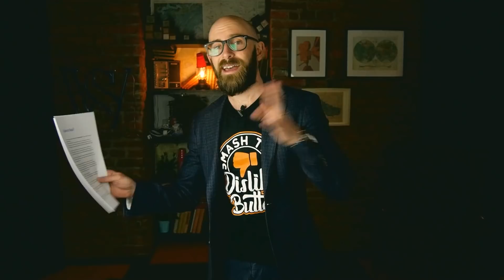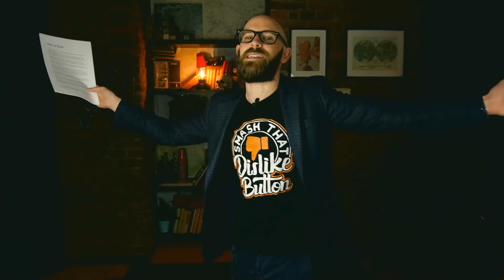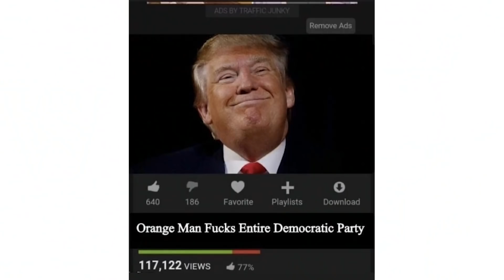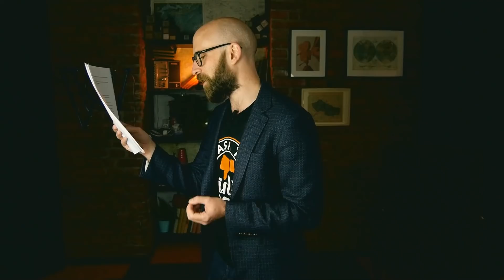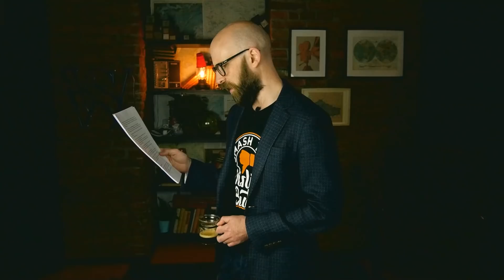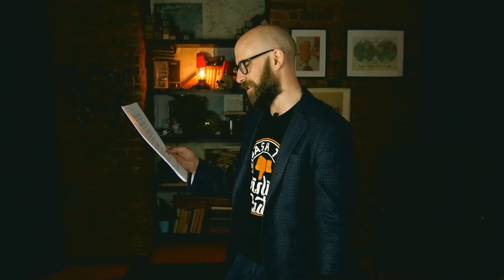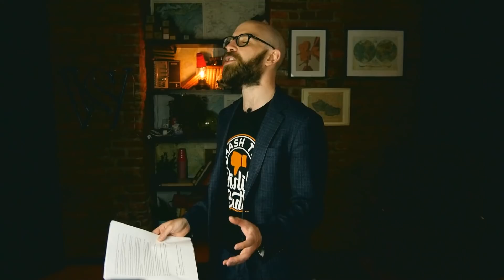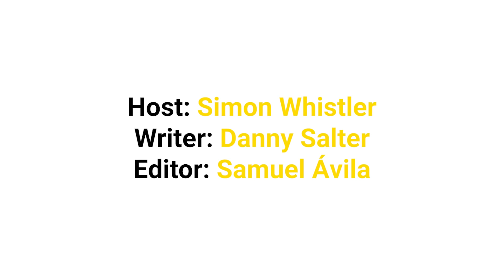Too Outrageous to be True?